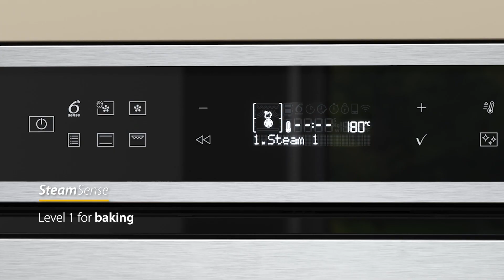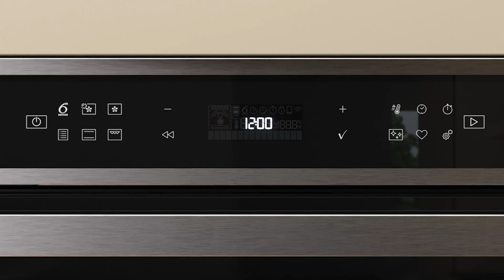Produktové video parní trouba Whirlpool AKZ9S 8271 IX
Ve videu se seznámíte se všemi hlavními funkcemi a technologiemi nové parní trouby Whirlpool z designové řady Absolute.